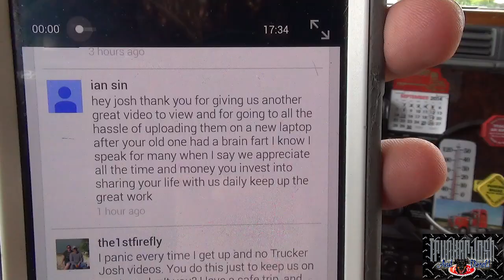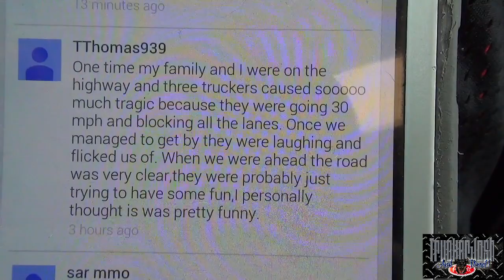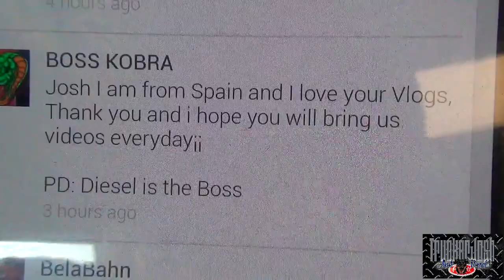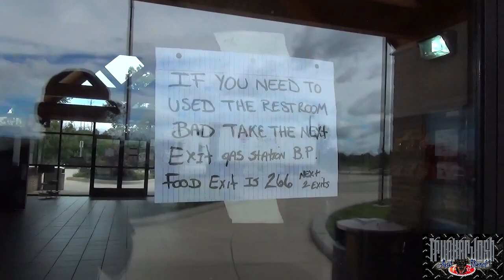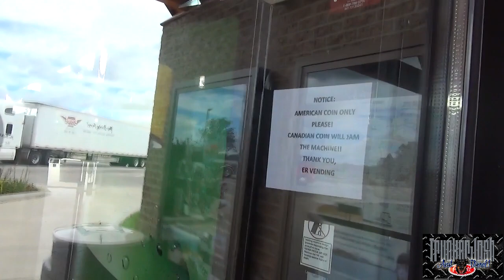I GOT THE BIGGEST TREE IN THE PARK!!! - (MLD140) - My Trucking Life